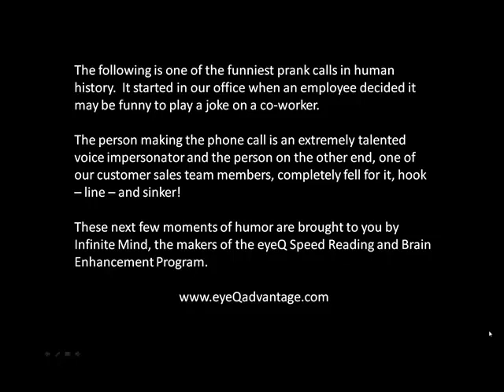Infinite Mind - Prank Call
One of our employees at Infinite Mind prank called another employee at the same office. He was 22 years old and called in and disguised his voice and pretended like he was an old lady who wanted to buy the eyeQ Speed Reading Program for his dog. This video is really funny.

At the end of the video, it cuts off because the employee got off the phone and walked a few cubicles down to where the other employee was sitting. He told him it was a joke but it wasn't recorded.